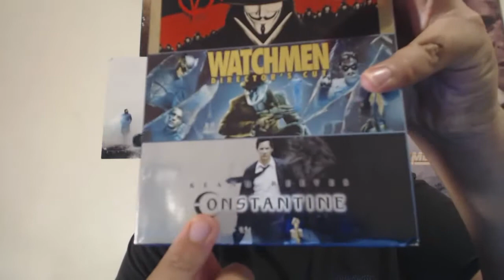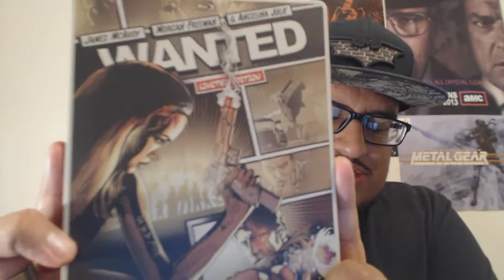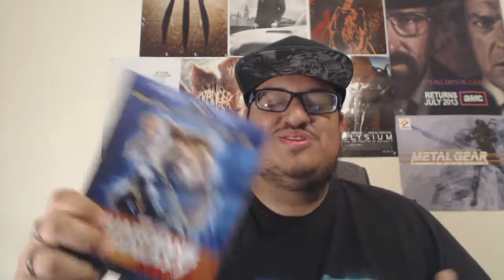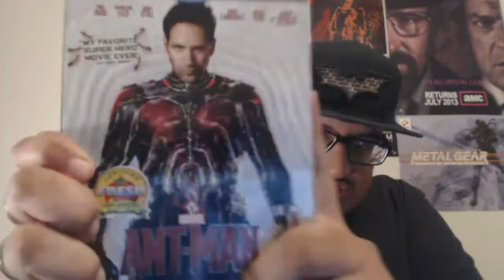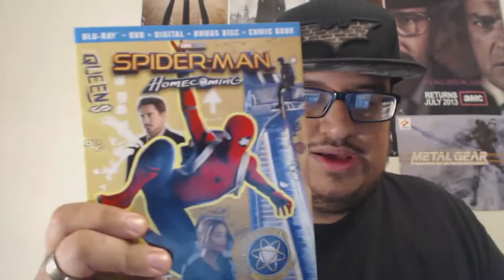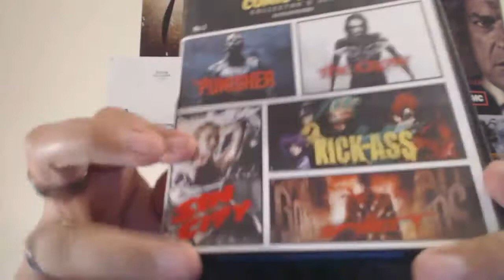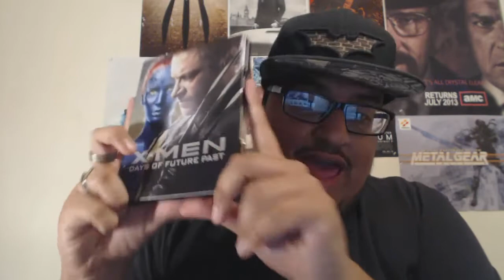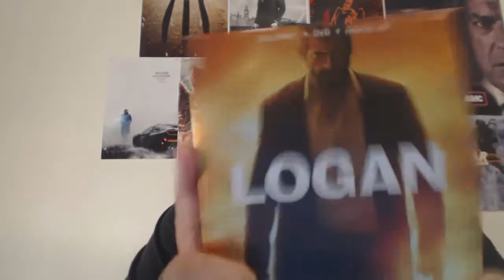TOP 50 Superhero Films!!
Just sharing my TOP 50 Superhero films of all time. Most of these films I own in my Blu-ray collection. These titles range from anything comic book or superhero related.